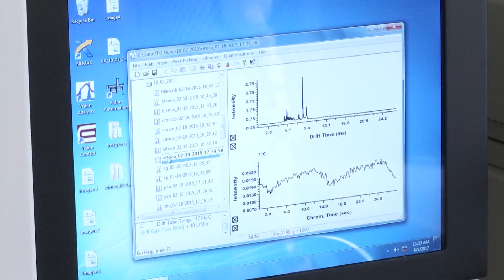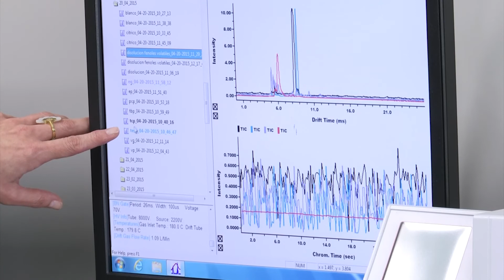Grupo de Investigación de ‘Análisis de Procesos y Quimiometría’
El Grupo de Investigación de ‘Análisis de Procesos y Quimiometría’ de la Universidad de La Rioja ha recibido el Premio a la Transferencia del Conocimiento del Consejo Social, que reconoce su intensa labor investigadora en el principalmente en el campo de la industria agroalimentaria y, en concreto, la Tecnología Analítica de Procesos, con el objetivo de impulsar la transferencia de resultados científicos y tecnológicos a escala industrial.